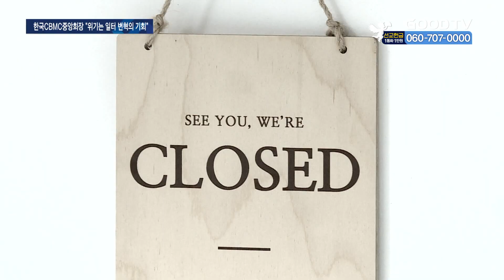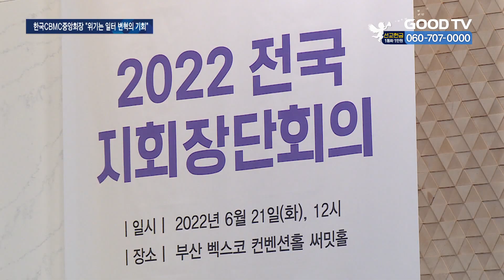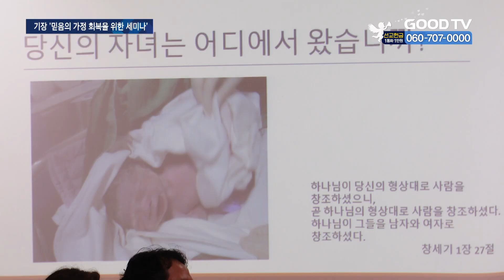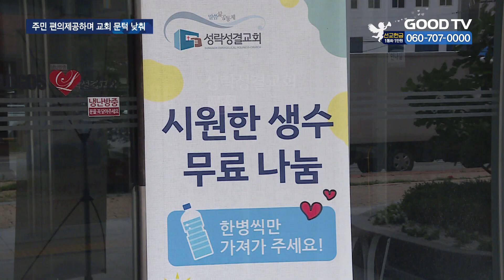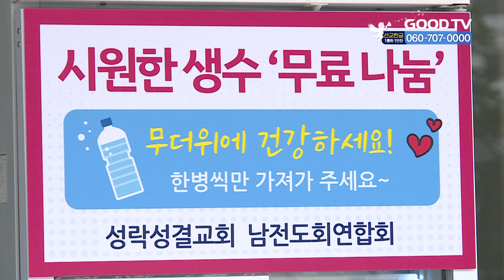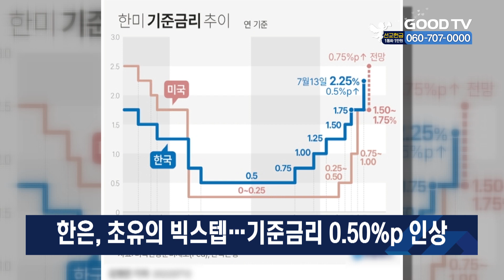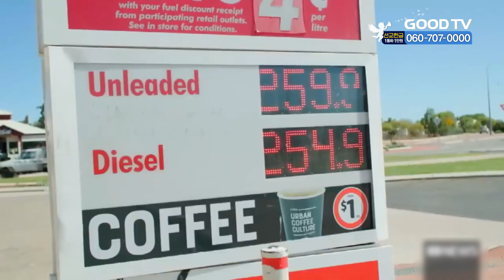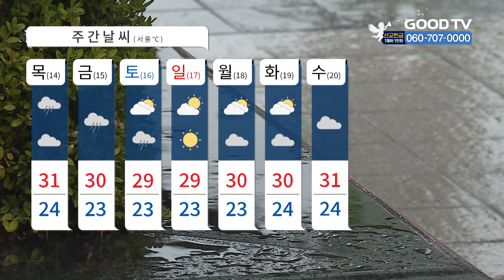[다시보기] 7/13(수) CBMC한국대회 8월 부산 개최…“3,000여 명 한자리에” 外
1. 한국기독실업인회가 오는 8월 제48차 CBMC한국대회를 부산 벡스코에서 개최할 예정입니다. 김영구 중앙회장을 만나 자세한 이야기를 들어봤습니다.

2. 부모와 자녀간 불화로 인한 사건이 사회문제로 떠오른 가운데 믿음의 가정 회복을 위한 세미나가 열렸습니다.

3. 이른 더위가 시작되면서 서울의 한 교회가 작년에 이어 무더위 속 지역주민을 섬기기 위해 무료 생수 나눔을 진행하고 있습니다.

4. 한국교회언론회가 오는 16일 퀴어축제에 참석하기로 한 필립 골드버그 주한 미국대사를 비판하는 논평을 발표했습니다.

5. 여의도순복음교회가 여교역자의 처우를 대폭 개선합니다. 고참 여교역자들에 대해선 목사 안수를 받을 수 있는 길을 열겠다고 밝혔습니다.

6. 6년만에 열리는 제9차 한인세계선교대회가 11일부터 나흘간 미국 와싱톤중앙장로교회에서 열립니다.

* 방송시간
 GOODTV NEWS

● 본방 : 월 ~ 금요일 21:50
● 재방 : 화 ~ 금요일 06:50  /  토요일 06:00
● 삼방 : 화 ~ 금요일 12:00   /  토요일 14:00

* 시청방법

- IPTV: KT Olleh TV 234번, SKB Btv 303번, LG U+ 273번
- 위성TV: KT 스카이라이프 186번
- 케이블: Btv 케이블 224번, LG헬로비전 289번, 딜라이브 303번,